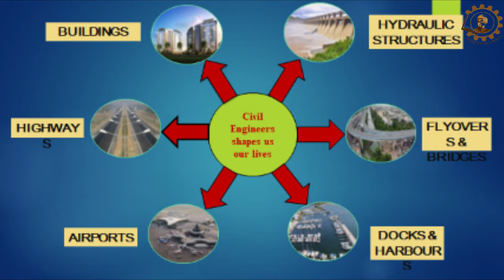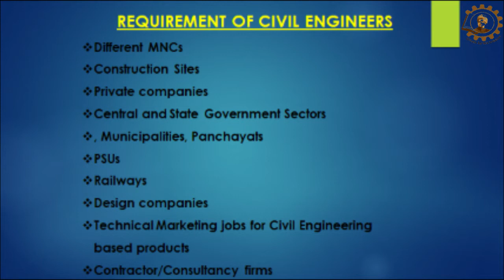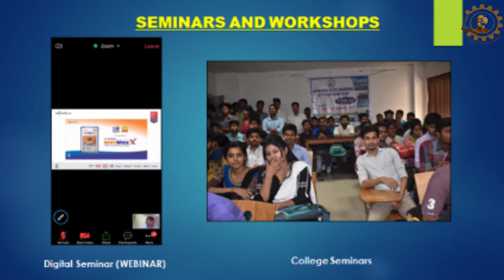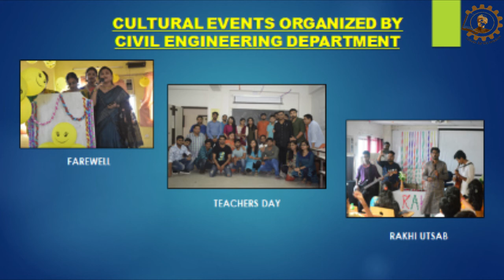Civil Engineering Department || Swami Vivekananda Institute of Science & Technology || Kolkata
About Civil Engineering Department, SVIST
Swami Vivekanda Institute of Science and Technology
(SVIST) started its journey in the year 2008. Since
inception, SVIST has gradually emerged as a reputed
educational institution in Engineering &amp; Technology. The
Technology (WBUT) and duly approved by All India Council
of Technical Education (AICTE), Ministry of HRD,
Government of India. SVIST has established the Civil
Engineering Stream in the year 2014. The newly built
department possesses good infrastructural facilities, well-
equipped laboratories, highly qualified and dedicated faculty
and the atmosphere conducive for research activities. Civil
Engineering includes design, development, manufacture,
management, and control of engineering systems,
subsystems, and their components. It also has the exposure
in focusing the students needs in imparting excellence and
need based Technical Education for building up prospective
career of the students.
Course Duration (B.Tech)- 4 years
Intake: 60 numbers of students
Mission:
Our mission is to harmonize the traditional values of
India with the new values brought through the progress of
science and technology and bring forth an all round
development of the students with focus on innovation and
improvement. Propagation of advanced and modern
education on the firm ground of our own philosophy and
culture is our motto. We strive to make the college a centre
of excellence and satisfaction with the highest levels of
academic standard.
Vision:
Our vision is to train the students to become quality
executive with high standard professionalism as well as
morality and ethics using our excellent resources,
infrastructural and technological support in all the
professional streams. Similarly we also believe in all round
development of the student’s personality. In this era of
economic liberalization, globalization and technological
super-advancement our effort is to put quality education in the light of Swamiji’s vision of spreading education
throughout the society.
Hod’s desk:
The Department of Civil Engineering strives to
graduate highly qualified engineers, maintain nationally
recognized research and provide quality professional and
community service to the nation. The department has the
mission to build up the students&#39; need with beautiful
ambience, highly qualified faculty, a modern high-tech
laboratory, and well stocked books on Civil Engineering
subjects in the library. I wish a grand success of the